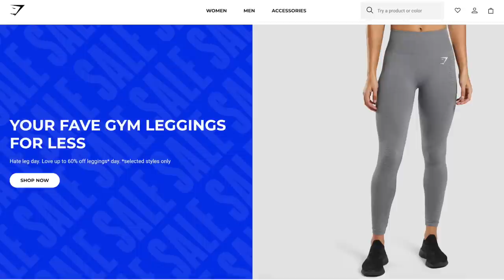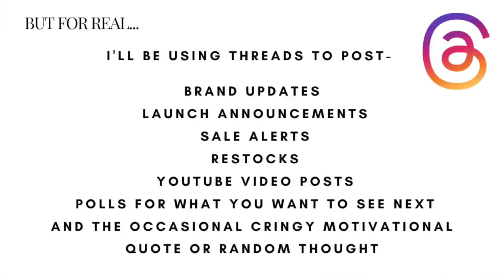ARE THESE THE BEST SUMMER LEGGINGS? NEW PARAGON FITWEAR TRY ON HAUL REVIEW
ADIDAS-
Sports bra
Oversized tee

Hi Loves, welcome back to the channel! Today, we're looking at the new Paragon Fitwear Muscle Beach collection, set to launch on the 13th!!

We're also doing a little, mini Adidas new release haul, as well as chatting about the Gymshark Summer Sale and the new Threads App!!

CHAPTERS-
INTRO/ GS SUMMER SALE- 0:00 - 1:34
ADIDAS HAUL- 1:34 - 4:10
MUSCLE BEACH OVERVIEW- 4:10 - 6:36
TRY ON HAUL RELUNA- 6:36 - 12:44
TRY ON HAUL RECSTRETCH- 12:44 - 15:59
FINAL THOUGHTS- 15:59 - 16:56
♡ MY MEASUREMENTS ♡

Weight: Approx. 130 lbs (59 kg)

Bra: 34 B

Bust: 31" (78.74 cm)

Underbust: 27" (68.5 cm)

Waist: 25" (63.5 cm)

Hips: 39" (99 cm)

Thigh: 21" (53 cm)

Inseam: 25" (63.5 cm)